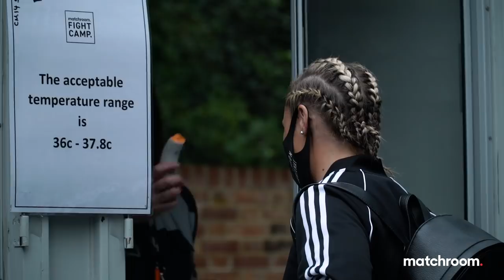Fight Camp 3: Day 5 - Cash vs Welborn Fight Night (Behind The Scenes)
Yet another Fight Camp cracker on Friday 14th August! We take you behind the scenes on fight night for Felix Cash's crunching Commonwealth Middleweight Title defence vs Jason Welborn, Zelfa Barrett's sensational stoppage over Eric Donovan, Rachel Ball's shock victory over Shannon Courtenay, Kieron Conway's decision over Nav Mansouri and John Docherty's late KO over Anthony Fox